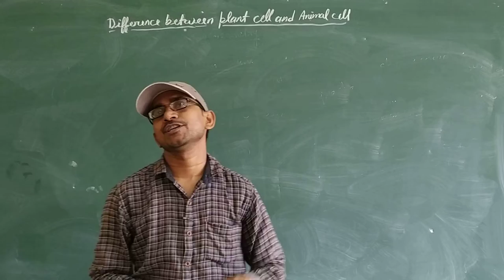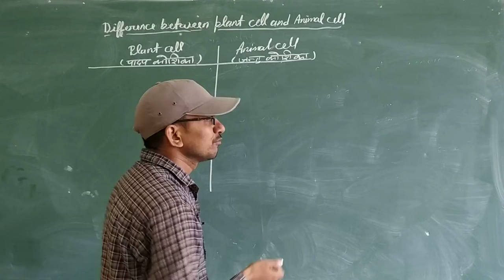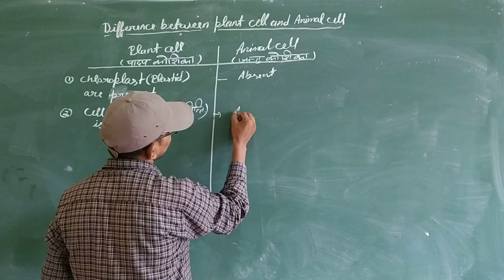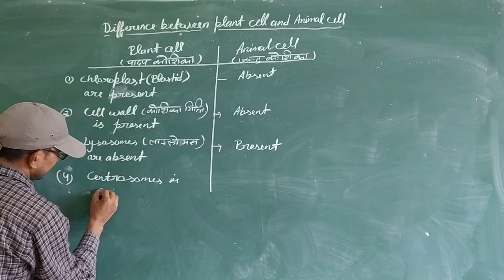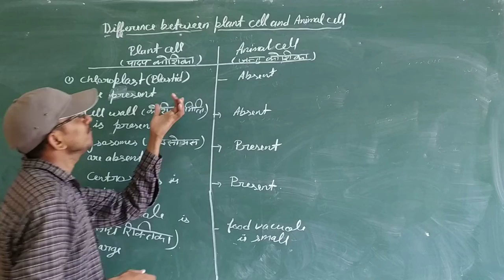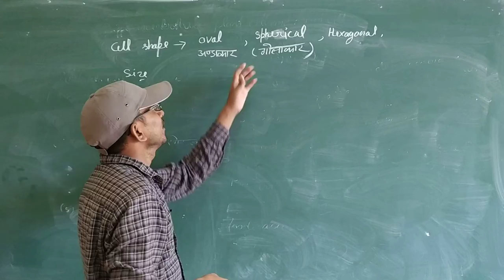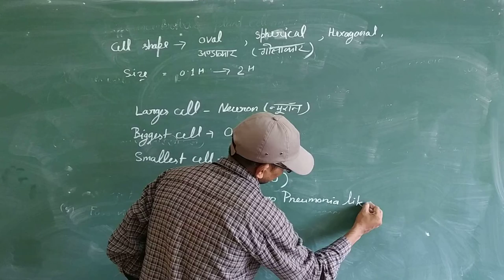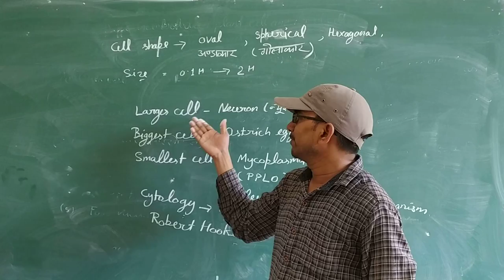Difference between plant Cell and Animal Cell